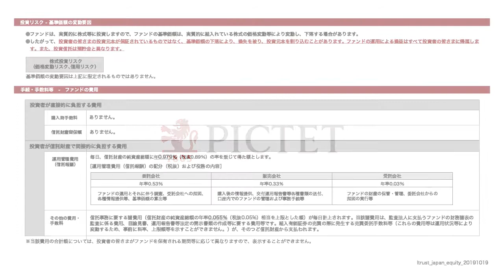iTrust日本株式｜ご紹介動画